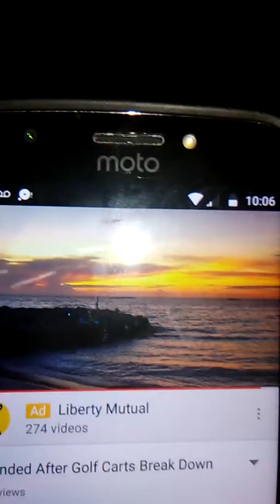Smiley was Stranded!...&replied to me🤓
stranded w/a King &Fam. Well it made my night lol